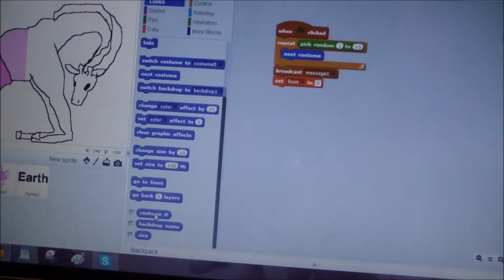ITEM 86 | WRITE A COMPUTER PROGRAM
item 86, VIDEO. Write a computer program that randomly generates Gishwhes mascots. - Fran and Sarah Stewart

for gishwhes